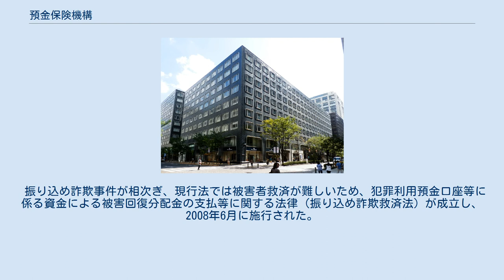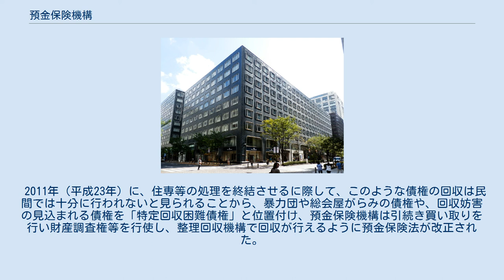預金保険機構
預金保険機構（よきんほけんきこう、英: Deposit Insurance Corporation of Japan、略称：DIC）は、日本の預金保険法に基づく認可法人。
1971年7月1日、アメリカ合衆国における連邦預金保険公社（FDIC）をモデルに設立された。
預金保険を提供する等、預金者等の保護と信用秩序の維持を主な目的とする。
補償額もほぼ同様の預金者1人当たり1,000万円（FDICは25万米ドル）。
金融機関の顧客は、補償額上限超過部分の預金については信用リスクが存在するため必要に応じて金融機関に対する信用調査の手数をかける必要があるが、補償額内の預金については、信用リスクが存在しないため、金融機関に対する信用調査の手数をかけずに預金できる効果がある。
政府と日本銀行と民間金融機関全体がほぼ同じ割合で出資している。
1996年までは日本銀行副総裁が理事長を兼務していた。
 銀行法（昭和56年法律第59号）第2条第1項に規定する銀行 長期信用銀行法（昭和二十七年法律第百八十七号）第2条に規定する長期信用銀行 信用金庫 信用協同組合 労働金庫 信用金庫連合会(信金中央金庫) 中小企業等協同組合法（昭和24年法律第181号）第9条の9第1項第1号の事業を行う協同組合連合会(全国信用協同組合連合会) 労働金庫連合会 株式会社商工組合中央金庫 農林中央金庫、農業協同組合等は含まれず、別の農水産業協同組合貯金保険法を根拠法とする農水産業協同組合貯金保険機構によって保護される。
 郵便貯金のうち郵政管理・支援機構が承継した定期性郵便貯金については政府保証が継続する。
また、日本政策投資銀行等政府系金融機関及び外国銀行の在日支店、日本に本店を置く銀行の外国支店については保証の対象外である。
 預金保険以降の業務は、以下の4つの内容に分けられる。
 破綻が起きた際に迅速に対応出来るようにする為の取り組み 破綻時の処理 破綻処理後の回収・責任追及 健全状態の金融機関に対する資金補強 日本の金融機関で預金保険が使用される枠組は、預金保険機構が預金者に保険金を支払い、一定額までの預金を保護する「保険金支払方式 (ペイオフ)」と、「資金援助方式」の2つがある。
 保険金支払い方式は、預金保険機構が（預金）保険金で支払いを行う方式である。
 保険事故 保険事故には以下のものがある。
 1986年の改正預金保険法で導入された、破綻金融機関での取引（預金・正常債権）やそれに関わる事業を受け皿金融機関へ譲渡させる形式である。
 金融庁（旧大蔵省→1998年に金融再生委員会へ委譲）の判断により、破綻した金融機関に対して金融整理管財人を送り込み、救済金融機関（いわゆる受け皿金融機関）を選定し、預金保険コスト範囲内の資金援助や不良債権の買い取りを行う。
そして整理回収機構へ不良債権を譲渡させ、健全資産の受け皿金融機関への譲渡を行うことで預金者の保護をはかる形式である。
救済金融機関がただちに選定できない場合は承継銀行を設立し、再承継金融機関を選定となる。
 資金援助方式による受け皿銀行への資金援助（贈与）は、架空預金事件で経営が困難となった東洋信用金庫を三和銀行が救済合併させる際に200億円を贈与したのが初例で、次いで以後主流となる営業譲渡方式による資金援助は釜石信用金庫の破綻処理で岩手銀行等へ行った260億円の贈与が初である。
これ以前で預金保険制度上の破綻金融機関1号となっている東邦相互銀行は贈与ではなく伊予銀行に低利融資（貸付）を行い法人ごと救済合併させた。
 2005年4月以降のペイオフ発動下で初めて保険金支払方式 (ペイオフ)が適用されたのは、2010年9月10日に経営破綻した日本振興銀行である。
デューディリジェンスが難航したことで受け皿銀行の選定が進まなかったため、預金保険法の規定により2011年4月に承継銀行である第二日本承継銀行へ譲渡された。
実際の譲渡までは機構が金融整理管財人として直接業務にあたる。
その後2011年12月、第二日本承継銀行はイオン銀行に売却され、イオンコミュニティ銀行となった。
その後、2012年にイオン銀行に吸収合併され消滅した。
 金融危機に際しては、全額保護に近い形になることがある。
 1996年のいわゆるペイオフ凍結から当初2001年4月に予定していたペイオフ解禁までの間は、残高に関わりなく全ての預金で全額保護が時限措置で行われ、不良債権処理問題の深刻化により金融危機対応も恒久立法された。...